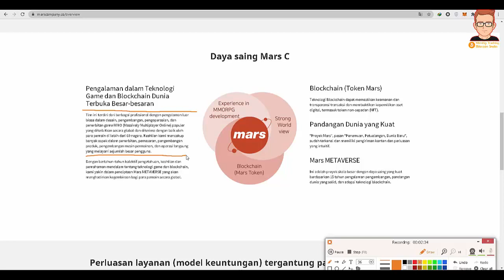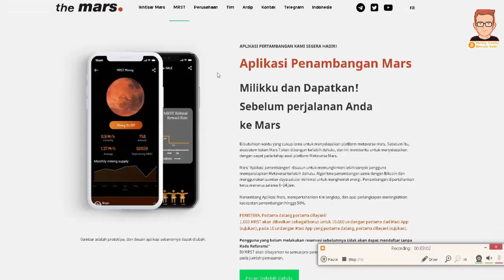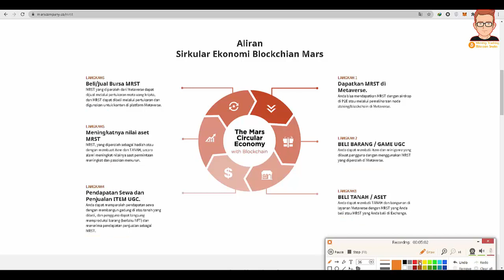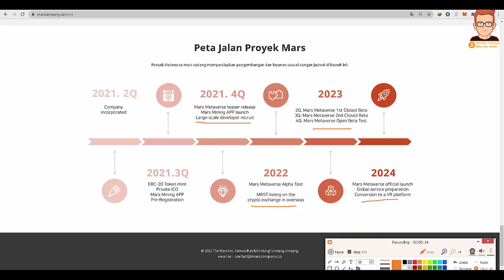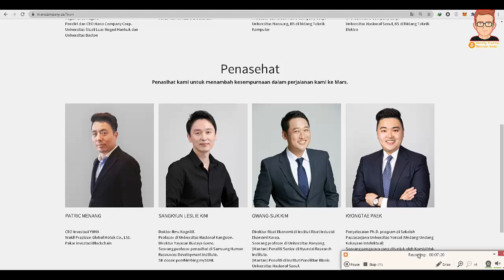Platform Metaverse Baru, Mendahului Penambangan Koin MRST Gratis - MINING BITCOIN GRATIS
The Mars platform is a metaverse platform based on a virtual world, and it's official launch is scheduled for 2023 years.

Prior to the official launch, we plan to first release the token to be used in The Mars universe in the form of mobile phone token mining.
Discord server address TheMars community

Bisnis Contac
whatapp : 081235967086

* Waspadalah terhadap spammer, scammer, dan penipu di komentar.
*Ini bukan nasihat keuangan, saya bukan penasihat keuangan, ini hanya untuk tujuan pendidikan